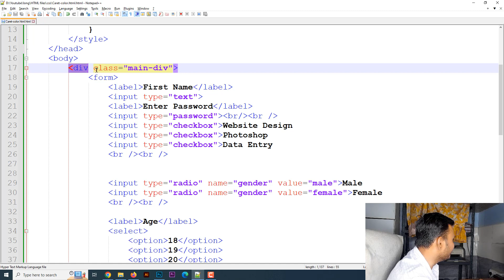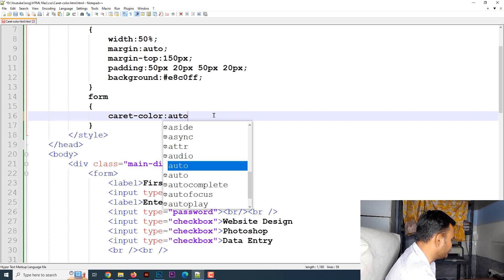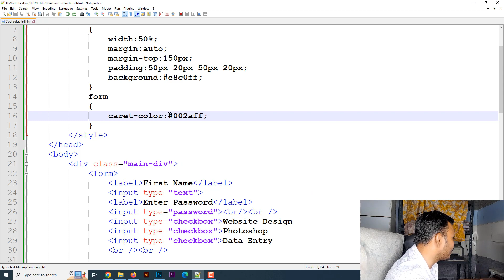caret color css | CSS tutorial in Hindi | Learn css in Hindi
Hello Friends,

Aaj ke is css class ke jariye hum css ki caret color property ke baare me sikhenge